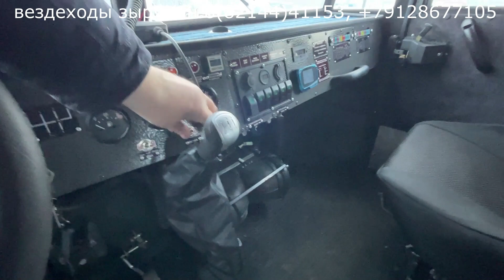Отопление и вентиляция на вездеходе Зырянин.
Производство и аренда вездеходов Зырянин